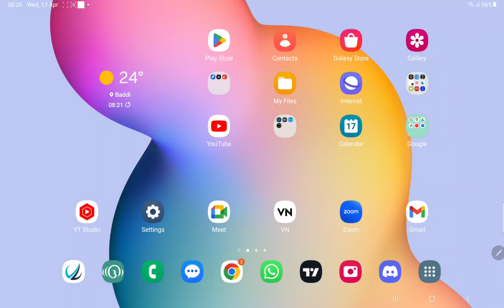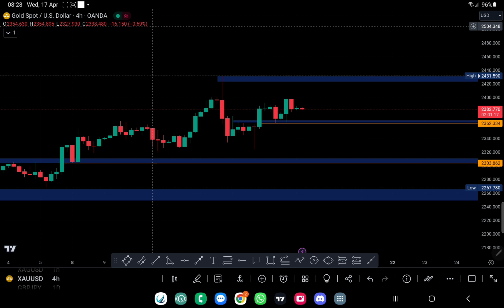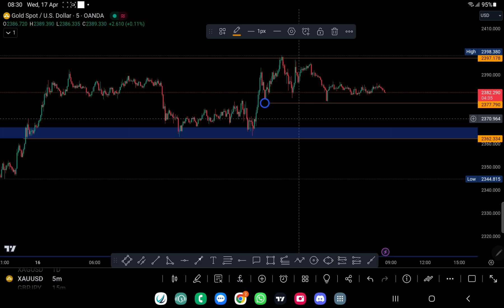DAILY FOREX ANALYSIS-17 April 2024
IRAN VS ISRAEL CONFLICT . INSTITUTIONS BUYING- WHATS NEXT FOR GOLD .
Follow our  X platform.